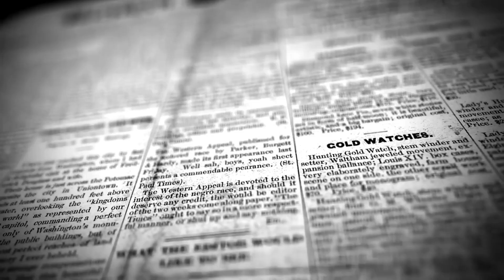OKU DIBUAT BEGINI, YANG DIPERTIMBANGKAN GUBERNUR APA SIH.⁉️ | Dr. Hendra Alfani #1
Edisi BEGESAH di momen lebaran ini, kami kembali membahas soal status Pelaksana Harian (Plh) Bupati Kabupaten Ogan Komering Ulu (OKU). Menghadirkan Dr. Hendra Alfani, Dosen FISIP Universitas Baturaja (Unbara).

Bagaimana pendapat beliau?

karena SUBREK itu gak bakal nambah utang Negara..

Yang sudah SUBREK, saya doakan dilancarkan rezeki, panjang umur dan sukses di segala lini dan sendi-sendi kehidupan.. Aamiin.

TERIMA KASIH :)